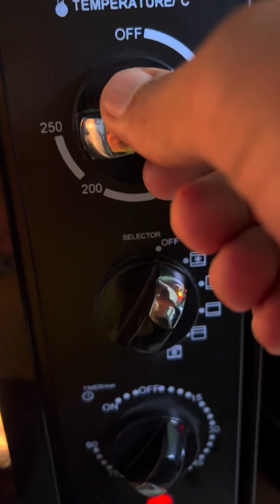طريقة جديدة ل ( صنية فراخ بالبطاطس ) هتعجبكم جدا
التعريف بالقناة ❤
السلام عليكم و مرحبتين ومرحبا
أنا محمد الجالي ( مستر جالي ) Mr. Galy
متخصص في الزرده او خروجات البر حيث فنون الطبخ والاستمتاع بجمال الطبيعه
وكمان وصفات اقتصاديه وسريعه للرجاله المغتربين والطلبه الكحيانين
انتظروا المزيد من  الفيديوهات ❤️
✪ إذا أعجبك المُحتوى !
 لا تنسَ عمل إعجاب وترك تعليق ، وليصلك كل جديد منا بإذن الله
ولا تنس الاشترك في القناة والضغط على رمز الإشعارات ( 🔔 )
 لمتابعة كُل جديد يتم نشره إن شاء الله ✪
إضغط إعجاب للفيديو + إضافة إلى المفضلة  .. ✍
سعدنا بكم ...لا تنسونا من صالح دعائكم 👋